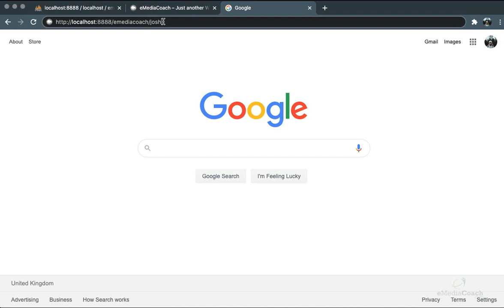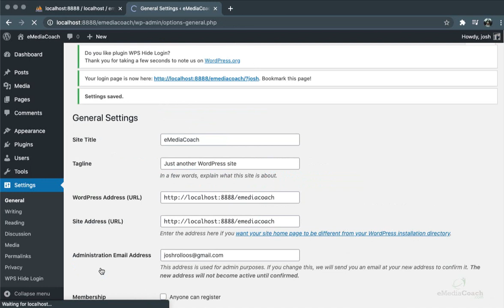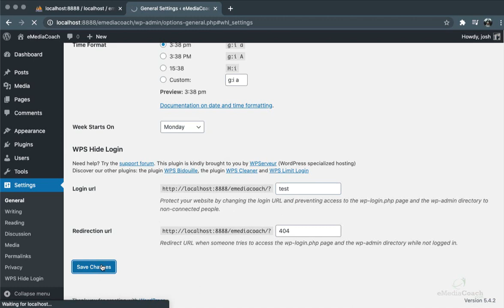How to Change WordPress Login URL | Secure your WordPress Admin Login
Learn how to change your WordPress Admin Login URL. This is a highly effective way to enhance the security of your WordPress website because only you will know the login URL that is needed to login to your WordPress site.

Hackers will have a harder time finding this WP admin URL, making the execution of any brute force attacked more difficult for them.

Questions: Ask in the comments
Please Thumbs up and Share!